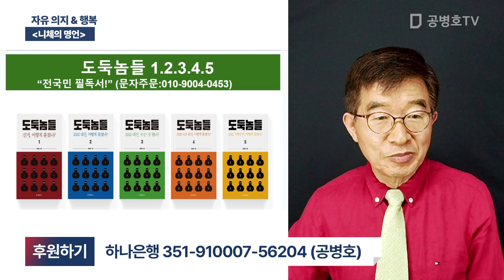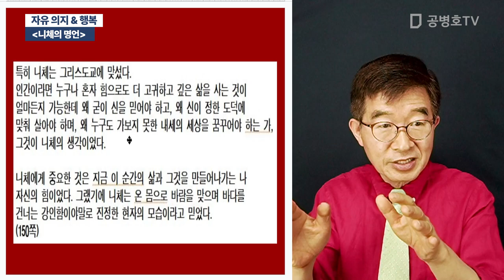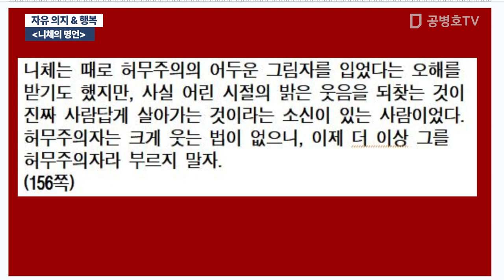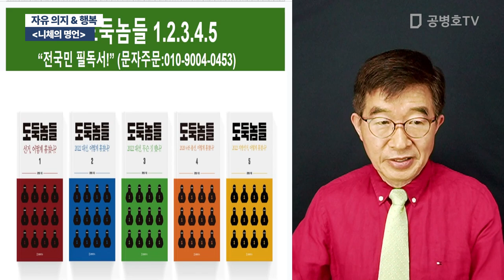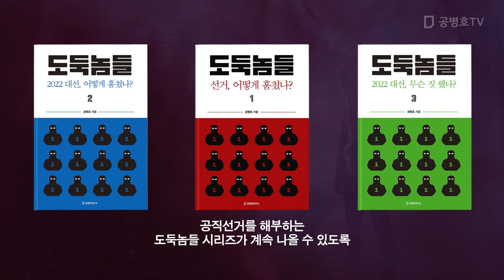자유 의지 & 행복 / [니체의 명언] [공병호TV]